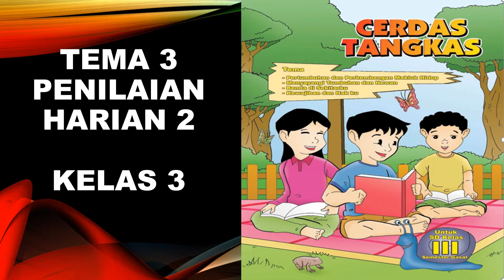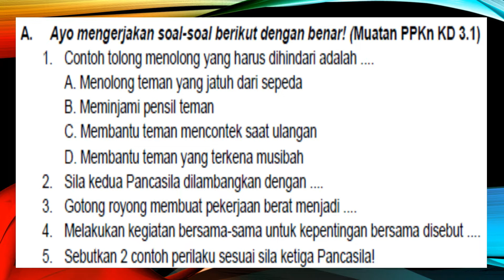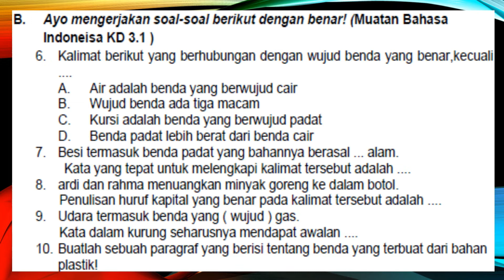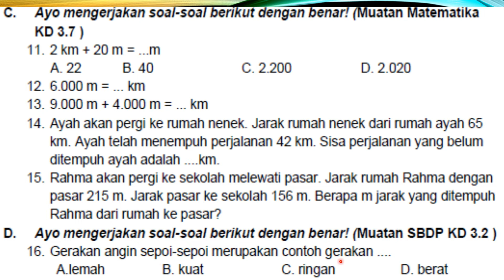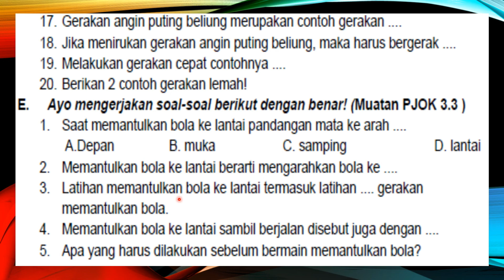KELAS 3 TEMA 3 PH 2